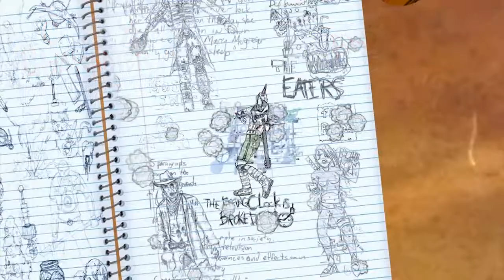M.F.M - Channel Update | Games to Come and where this Channel is going!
↝ Show support by:D ↜
➹ Send Fan Art &/or Redemption Codes (If you like)➜
▼Check them out!▼
Thanks guys for watching the video! Hope you enjoyed:D Also thanks for reading the description ^~^